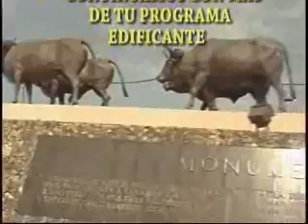PG-VIERNES 23 -MAYO- 08 -(C)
HOY LE PRESENTAREMOS UNA ENTREVISTA QUE SE LE HICIERA A ESE GRAN CANTANTE DOMINICANO WANDER MANUEL.